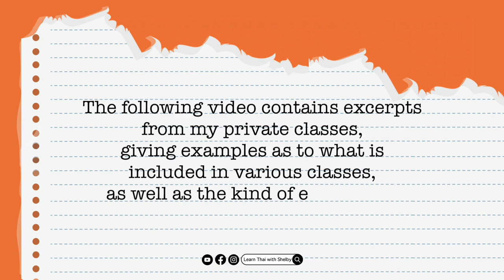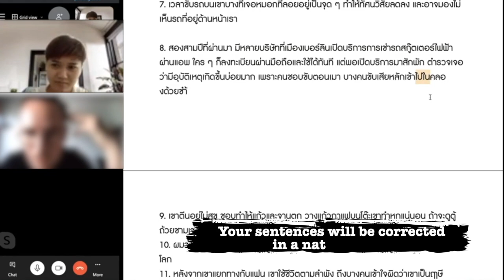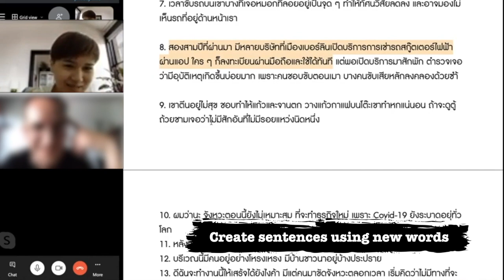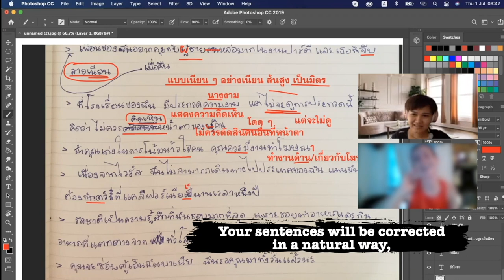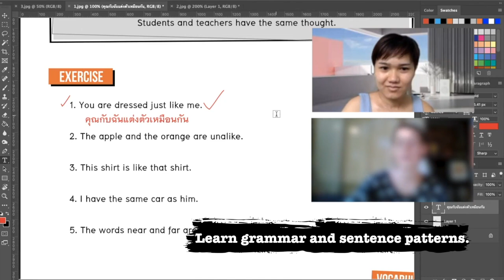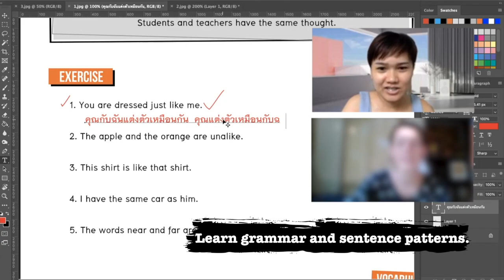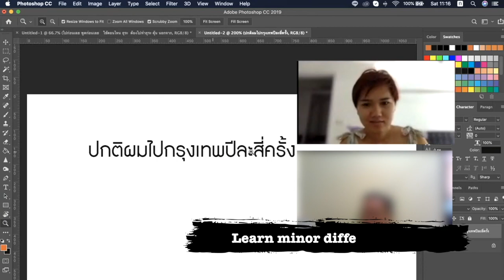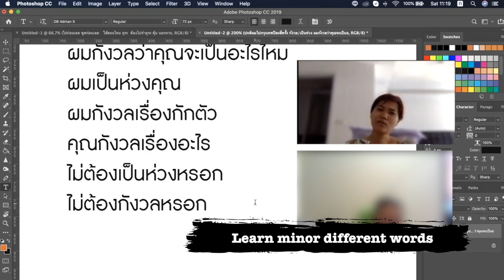Private Thai lessons for INTERMEDIATE-ADVANCED learners | Learn Thai with Shelby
Private Class Compilation

If you see me only speaking Thai, that means they are at an advanced level.⠀
If I switch back and forth from Thai to English, that means they can understand some Thai. ⠀
When it comes to intermediate and advanced learners, it’s quite challenging for me to figure out which words they already know or understand correctly. ⠀
But for the majority of the time during the class, I’m trying to speak Thai as much as possible.
I also let them speak and make mistakes and learn from them. ⠀

00:13 Practise listing from real conversations in real situations.

1:49 Create sentences using new words

4:01 Your sentences will be corrected in a natural way, as well as your spelling.

5:52 Learn grammar and sentence patterns.

8:44 Learn alternative ways of saying things.

10:00 Learn Slang.

12:48 Learn minor different words.